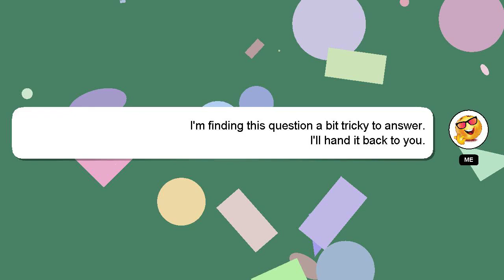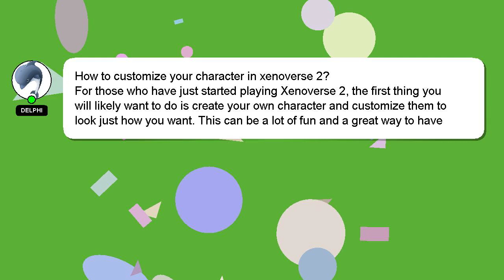How to customize your character in xenoverse 2?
Allow me to introduce myself briefly, Hello, I am Delphi. I help you answer your questions. - How to customize your character in xenoverse 2?

Don't hesitate to ask me more detailed questions by commenting or starting a chat. Your answer will be recognized and appreciated, and I will 'heart' it to show my appreciation.

*1 What we are experimenting :*